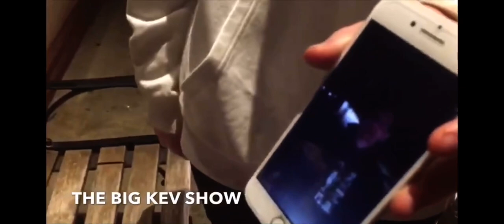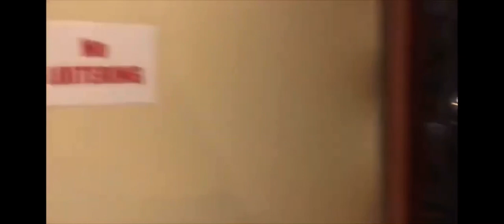The Big Kev Show - 2020 - Volume 4